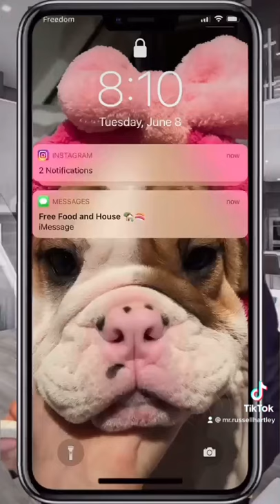When you met your wife on 90 Day Fiancé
What marriage is like after meeting on 90 Day Fiancé